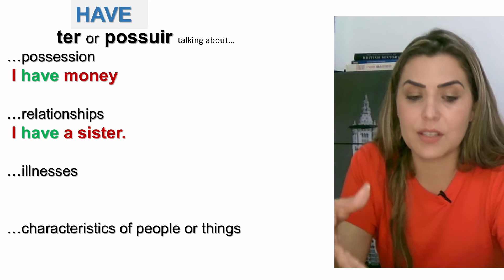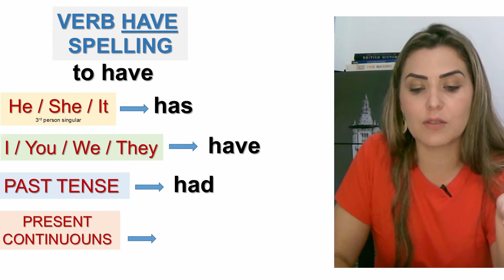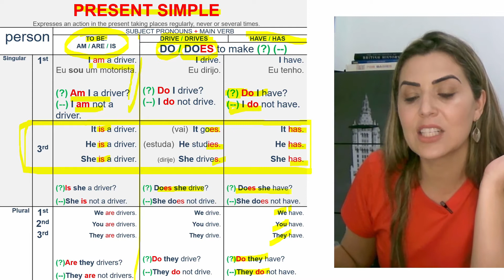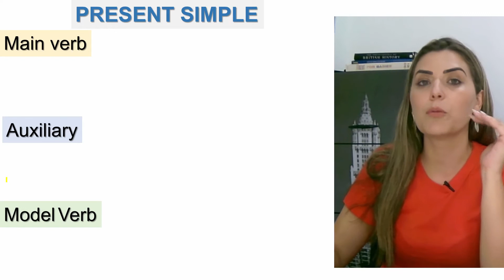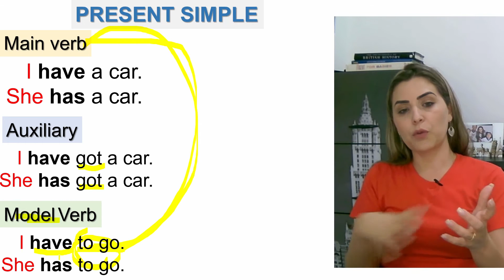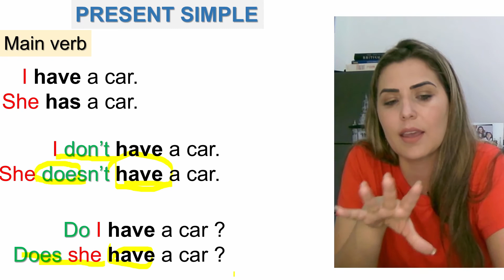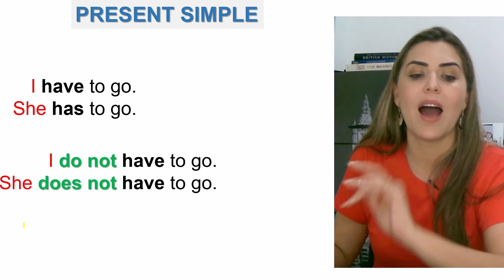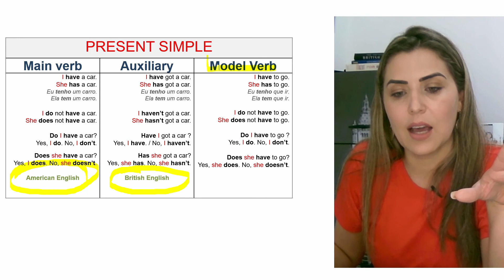VideoAula - Present Simple: Have/Has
Grammar Present Simple: Have/Has

O método é treinar todos os dias.
Segunda, quarta e sexta aqui no portal
Terça e Quinta na aula de conversação

Segunda, quarta e sexta
você escolhe o melhor horário
para realizar aqui no portal seu treino com:
músicas, filmes, vídeo aulas, exercícios De audição e De fala
seguindo seu cronograma de estudo.

Agora é com você siga seu cronograma.
Leia o enunciado das atividades com atenção!
Realize a atividade na data marcada.
Elas sempre valerão nota.

É o modelo de avaliação continuada.
Você constrói sua nota diariamente. Caso atrase na realização da atividade você perderá nota, pois após meia noite do dia agendado ela deixa de valer 10 e passa a valer 7. Afinal vc não estará treinando diariamente e seu resultado estará comprometido.